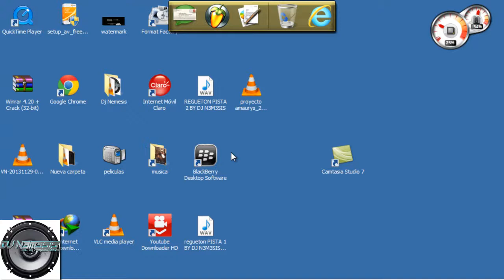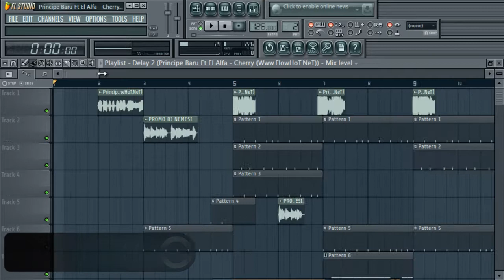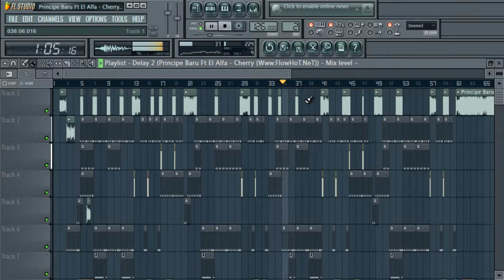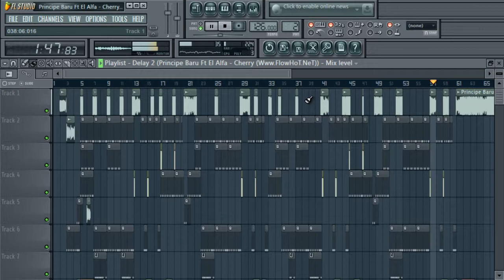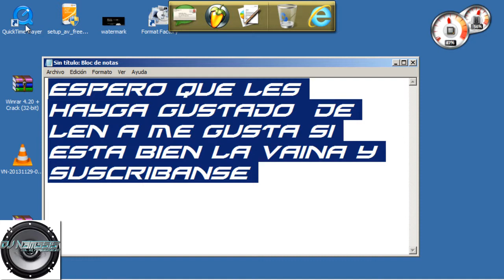Principe Baru Ft El Alfa - Cherry (remake o instrumental) (by.dj-n3m3sis)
►►►►BBM:No Disponible